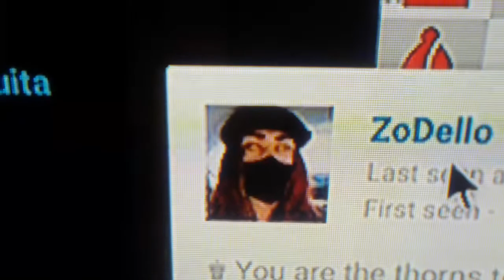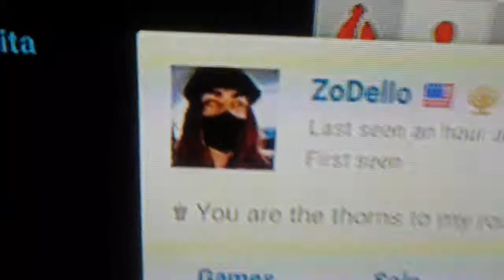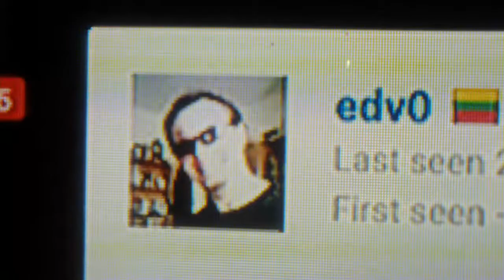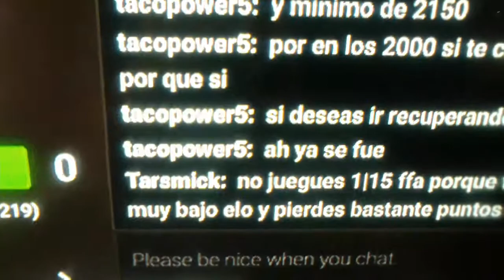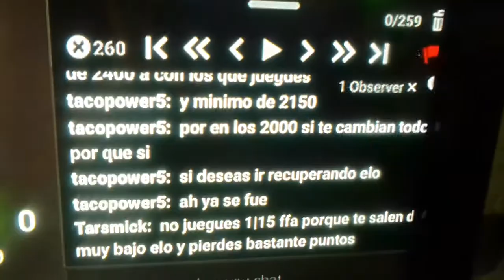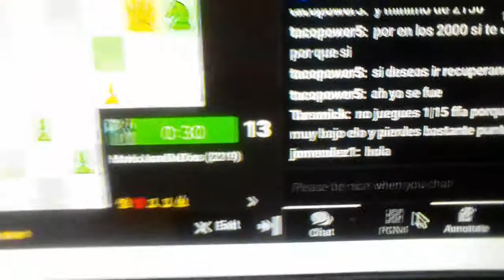Reto 365 - 4PlayerChess - #56 ZoDello the bitch of giorgiokelini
Rojo: ZoDello      Estados Unidos 2388
Azul: edv0                         Lituania 2219
Ama: giorgiokelini         Colombia 2282
Verde: MarioJuandeDios México 2219